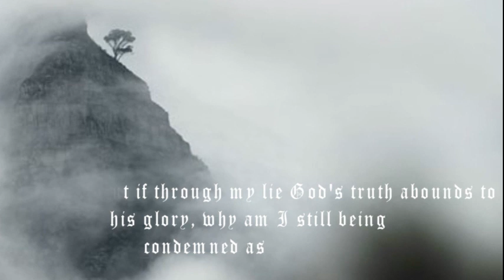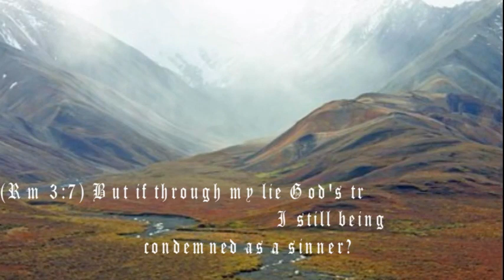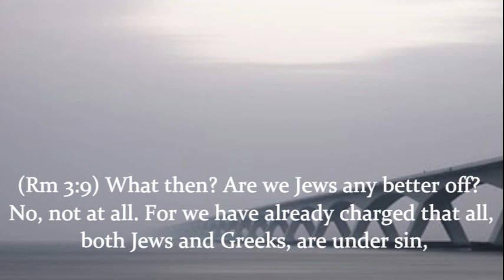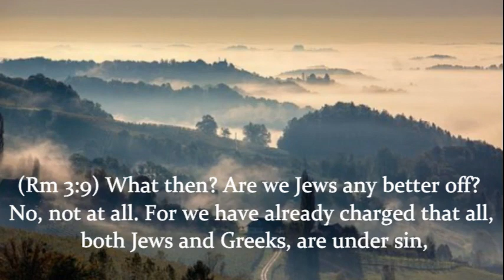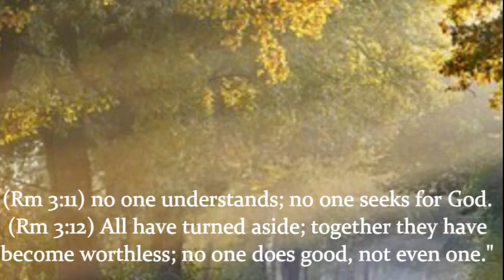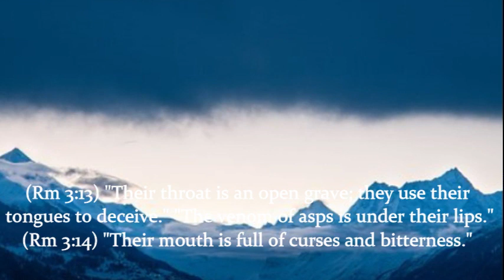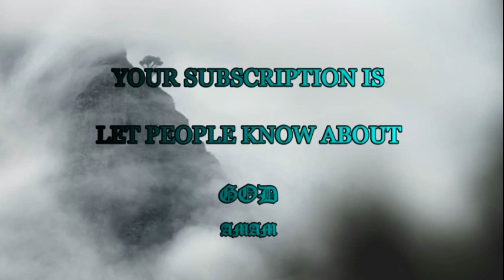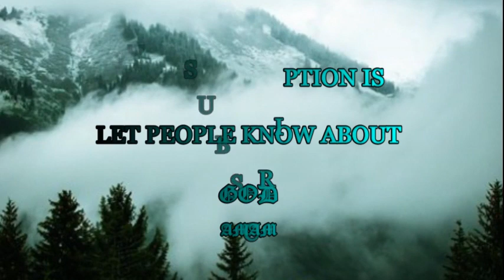This do in remembrance of Me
"This do in remembrance of Me." --1 Corinthians 11:24

It seems then, that Christians may forget Christ! There could be no need for this loving exhortation, if there were not a fearful supposition that our memories might prove treacherous. Nor is this a bare supposition: it is, alas! too well confirmed in our experience, not as a possibility, but as a lamentable fact. It appears almost impossible that those who have been redeemed by the blood of the dying Lamb, and loved with an everlasting love by the eternal Son of God, should forget that gracious Saviour; but, if startling to the ear, it is, alas! too apparent to the eye to allow us to deny the crime. Forget Him who never forgot us! Forget Him who poured His blood forth for our sins! Forget Him who loved us even to the death! Can it be possible? Yes, it is not only possible, but conscience confesses that it is too sadly a fault with all of us, that we suffer Him to be as a wayfaring man tarrying but for a night. He whom we should make the abiding tenant of our memories is but a visitor therein. The cross where one would think that memory would linger, and unmindfulness would be an unknown intruder, is desecrated by the feet of forgetfulness. Does not your conscience say that this is true? Do you not find yourselves forgetful of Jesus? Some creature steals away your heart, and you are unmindful of Him upon whom your affection ought to be set. Some earthly business engrosses your attention when you should fix your eye steadily upon the cross. It is the incessant turmoil of the world, the constant attraction of earthly things which takes away the soul from Christ. While memory too well preserves a poisonous weed, it suffereth the rose of Sharon to wither. Let us charge ourselves to bind a heavenly forget-me-not about our hearts for Jesus our Beloved, and, whatever else we let slip, let us hold fast to Him.